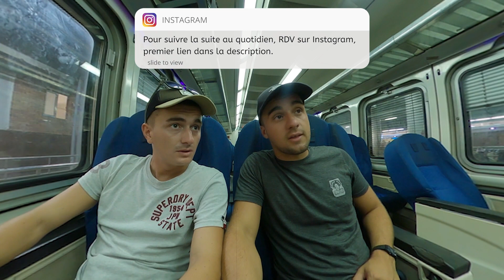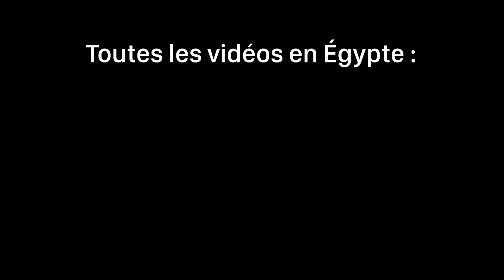Ne prenez pas ce taxi en Égypte ... 🇪🇬 (Vlog Voyage Extrême)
Vlog Voyage en Égypte : rien ne va comme prévu ...

Si vous avez des questions sur un voyage en Egypte, n'hésitez pas à venir nous les poser en message privé !

Voici les parties de ce vlog de voyage en Égypte ;

00:00 : Vers la gare d'Alexandrie
01:23 : Le début des problèmes ...
02:46 : Taxi-brousse Égyptien
05:52 : Course contre la montre
07:50 : Train 1ère classe à 7€

Dans cette vidéo de voyage en Égypte, nous rejoignons Le Caire depuis Alexandrie en train. Mais comme vous allez le voir, voyager en Égypte n'est pas de tout repos, et rien ne se passe comme prévu. Pour un vlog voyage, je crois que l'on ne pouvait pas espérer mieux en terme de hasard ! J'espère que vous allez aimer ce vlog voyage en Égypte, et qu'il vous montrera un peu comment voyager en Égypte !

▬▬▬▬▬▬ QUI SUIS-JE ? ▬▬▬▬▬▬

Je m'appelle Louis, et comme je gagne ma vie à 100% sur internet, je passe le plus clair de mon temps à voyager aux 4 coins du monde. Sur cette chaîne, je te partage mes expériences, je te donne mes meilleurs conseils, et je t'emmène avec moi en voyage, au travers d'aventures toutes plus intéressantes les unes que les autres !